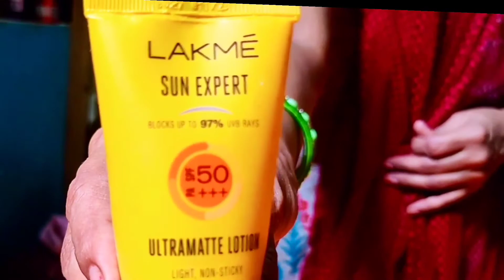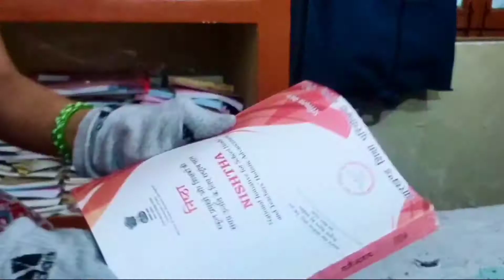Perfect Suji ka Halwa | Bedroom cleaning |Nishat Anwari